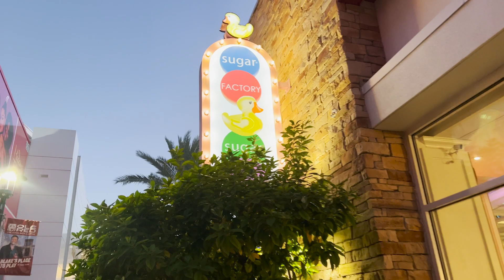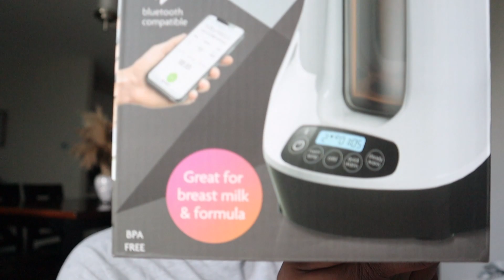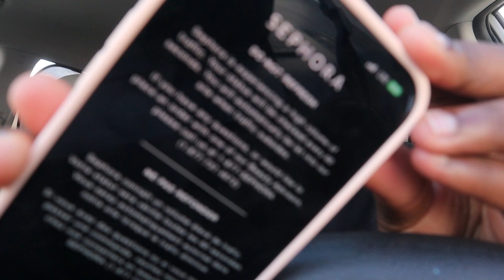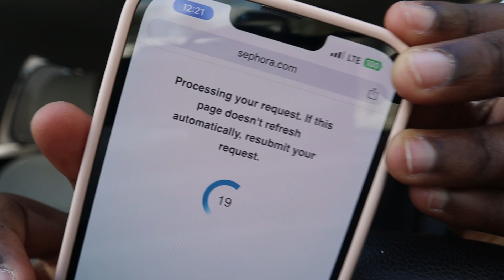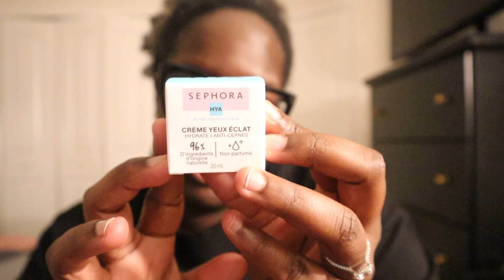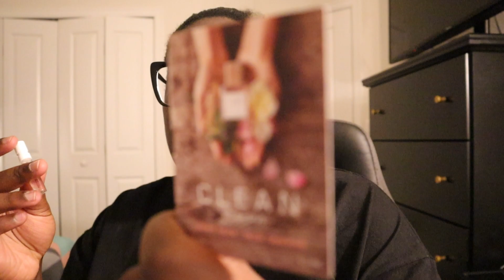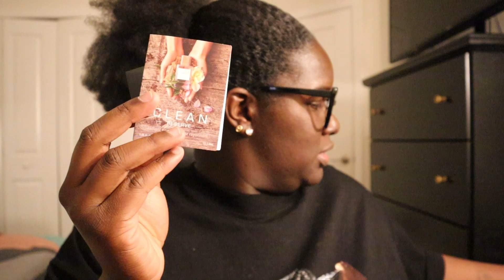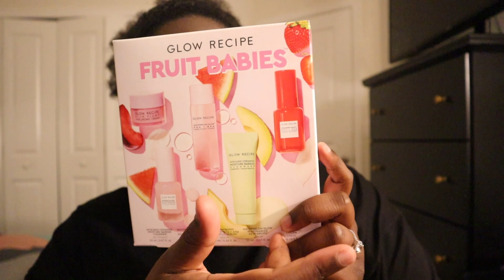BEING B.DENAÉ | SLAYING MOTHERHOOD | BROTHER'S BIRTHDAY CELEBRATIONS | SEPHORA SAVINGS EVENT HAUL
Welcome back to our little corner of the internet, if you're new here WELCOME! Feel free to take a look around and join us if you like what you see by hitting that subscribe button and the notification bell so that you're notified whenever there is an upload.

This week on Being B.Denaé...

Anyway, I hope you all enjoyed this week's vlog. Love & Light! *Kisses*

FAQs?

MY ETSY STORE

Hey! Have you tried the Klarna app? It's the best shopping experience around. Use my invite link to get the app and a $5 gift card.